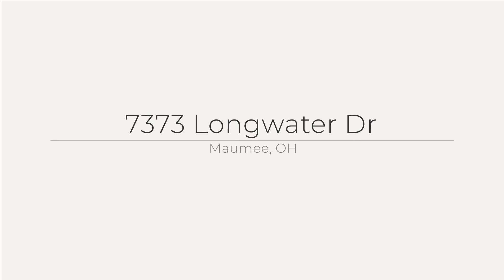7373 Longwater Dr, Maumee, OH